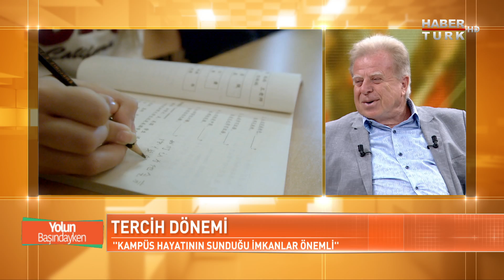Yolun Başındayken - 31 Temmuz 2018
Üniversite tercihleri için geri sayım başladı...
Sadece üniversite öğrencisi olmak yeterli mi?
Öğrenciler okurken çalışabilir mi?
Üniversite - İş Dünyası birlikteliği...
Üniversite - Sektör yakınlaşması öğrencinin eğitimine ve topluma ne katar?